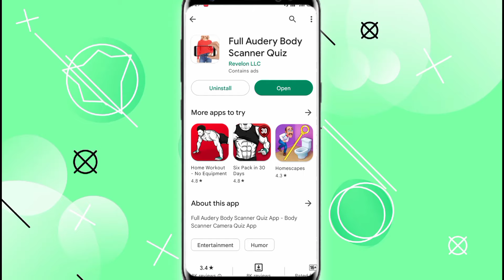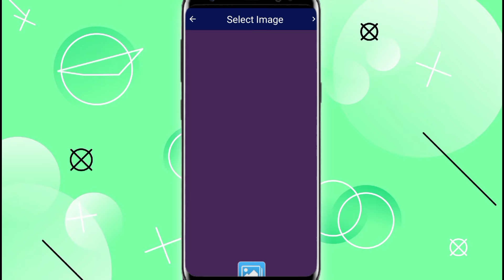X - Ray Camera Body Scanner App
app link👇

दोस्तों आज के इस Video में मैंने बताया हैं के | X - Ray Camera Body Scanner App | Body Scanner App 🔥

Sahil
From - West Bengal ( India )

body scanner app for android,
body scanner camera app,
real body scanner app for android